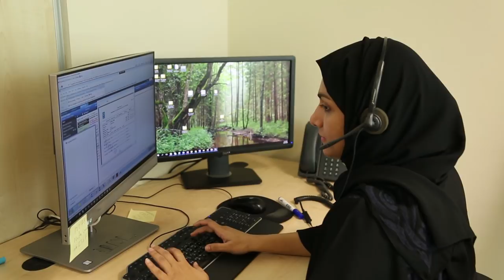Getting to Know the End User Computing Operations Team